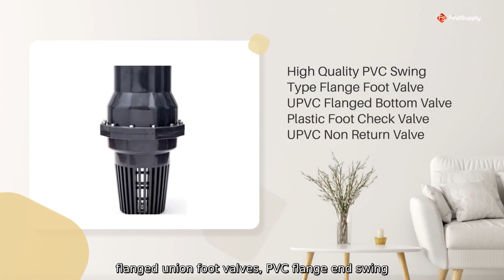Premium Antique Brass Radiator Valve | Manufacturer & Supplier in China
Premium Antique Brass Radiator Valve | Manufacturer & Supplier in China We are a factory specializing in producing high-quality PVC flanged union foot valves, PVC flange end swing bottom valves, plastic tank bottom valves, UPVC non-return valves, socket PVC water pump foot valves.